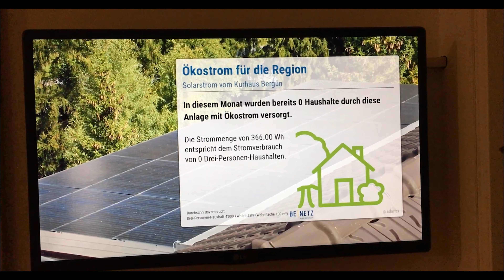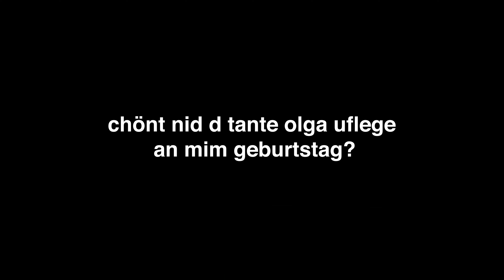BC V_ LOG #3 | OUTTAKES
Director: Damian Derungs
Camera: Sebastian Aeberhard, Yannick Biedermann, Damian Derungs, Aaron Fricker & Rafael Hunziker
Cut: Aaron Fricker